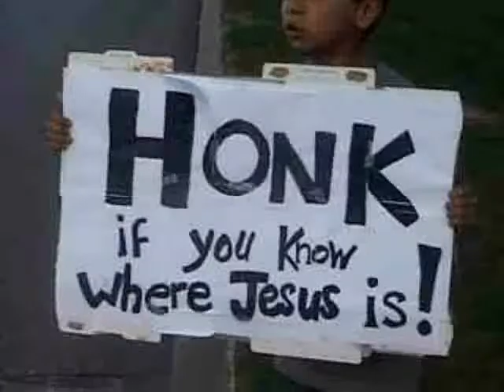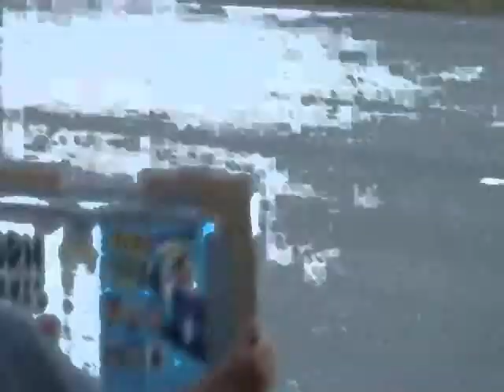Searching for Jesus, Part 3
Part 3: HONK
The saga continues as Toga Boy tries a variety of new methods in hopes of finding Jesus.

Note to religious people: This is not religious (I don't believe in Jesus). This is not supposed to be making fun of anyone's beliefs. It's just a random funny little movie.

Starring:

Tyler as Toga Boy

Dillon (my brother) as the Grim Reaper

John as an innocent pedestrian

Justine as a Forest Gump wannabee.

As you can see, I have to resort to brother and his little friends for the cast of my videos in order to develop my amazing editing skillz.
Actually, Tyler is very cooperative and a great actor.